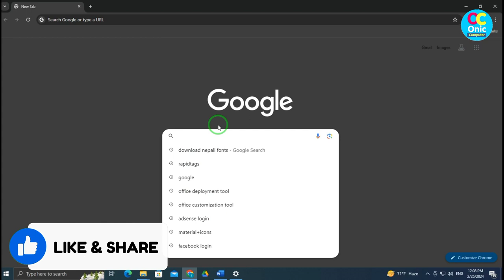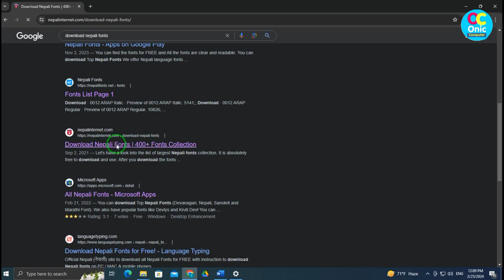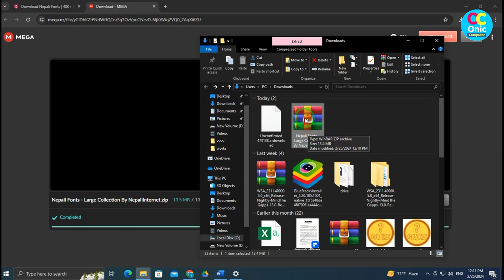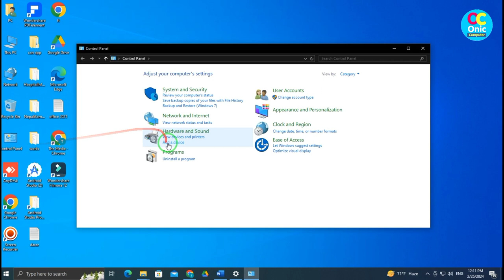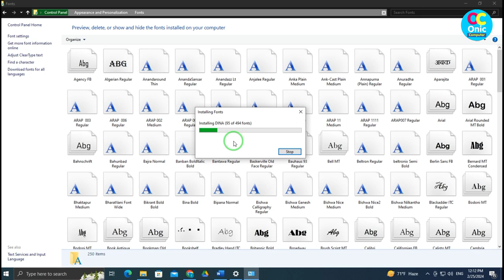Nepali Fonts | How To Download Nepali Fonts in Laptop and Computer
Nepali Fonts download for PC
Download Nepali Fonts for Laptop in nepali
in nepali

My Gears:

1. BOYA_M1 Mic (By-M1) Condenser Microphone, Lavalier, Omni Directional Mic For Mobile, Pc And Dslr Camera

2. Canon EOS 200D II 24.1MP Digital SLR Camera + EF-S 18-55mm f4 is STM Lens (Black)

3. Jmary KP-2294 Multifunctional Professional Tripod With Multi Angle Adjustment

5. Yunteng Yungteng Tripod With Bluetooth Remote for Mobile
Some Popular Videos in Channel
5. Your Name in Voter List
7. Type in Nepali on Mobile
9. Pay Electricity Bill From eSewa
10. Your Mobile Original or Duplicate